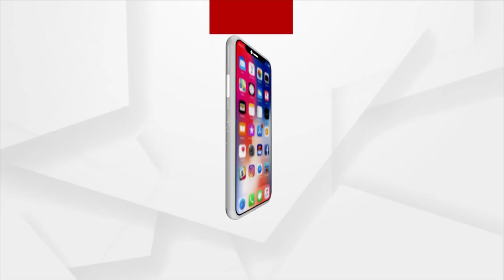Visuals Of New Year Celebration From Kantabanji